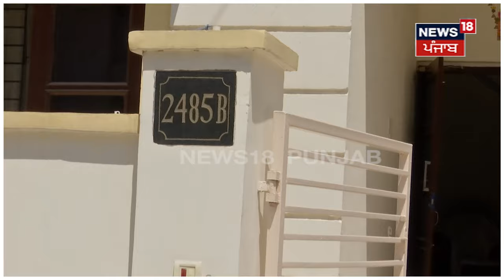Kharar Girl Murder | ਇਸ ਘਰ 'ਚ ਦੋਸਤ ਨੇ ਹੀ ਚਾਕੂ ਨਾਲ ਵੱਢਿਆ ਲੜਕੀ ਦਾ ਗਲਾ, ਵੇਖੋ ਮੌਕੇ ਦੀਆਂ ਤਸਵੀਰਾਂ | News18